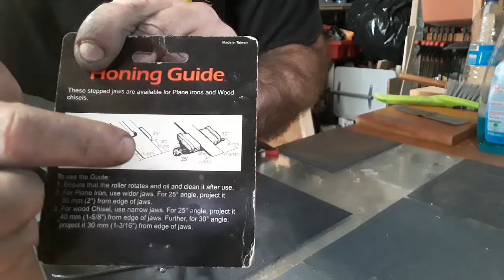Préparation d'un rabot Bois Goldenberg 42 et essai.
Désoxydation de la lame et du contre-fer.
Affûtage de la lame et du contre-fer
Réglage et essai.